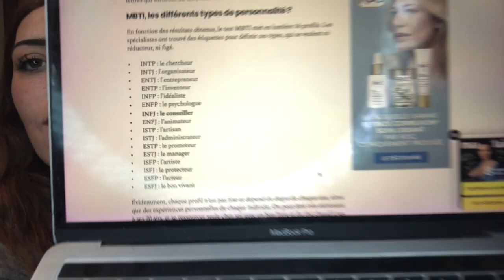TEST #4 ❣ MBTI Laquelle des 16 personnalités suis-je ? Et vous ?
😘 Pour plus d'infos cliquer ici 👇🏻👇🏻👇🏻

👽QUESTIONS FRÉQUENTES :
Je film avec : IPHONE 8 PLUS

Miniature : modifier sur PICMONKEY
Audio : musique libre de droits